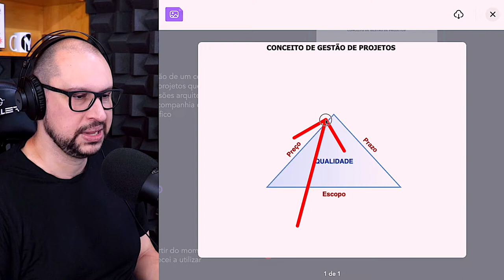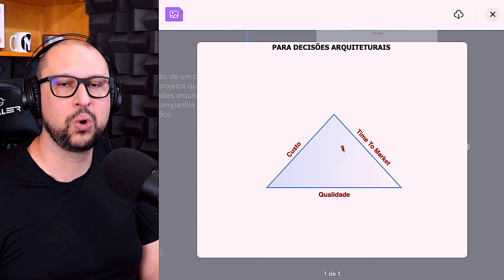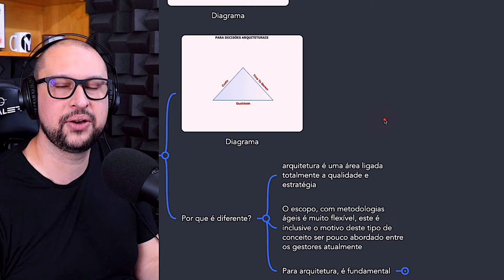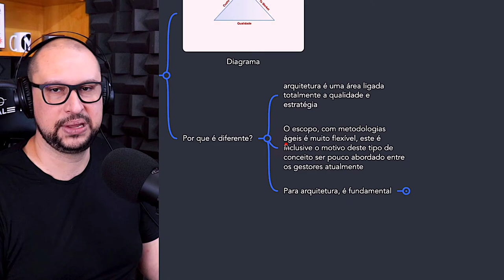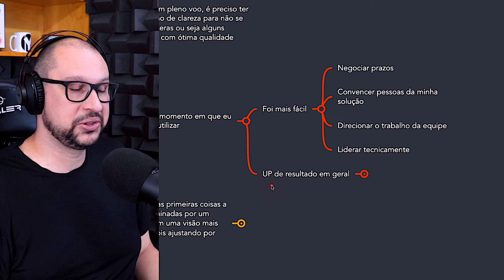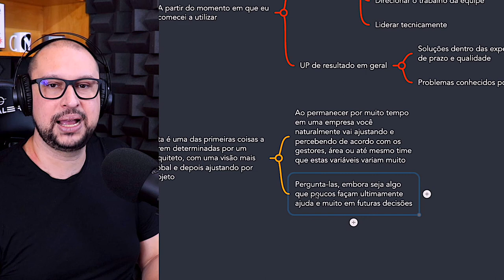Preço, Prazo e Qualidade | Fundamentos de Arquitetura | Você ArcHExpert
No vídeo de hoje vamos falar sobre três importantes variáveis arquiteturais, muitas vezes ignoradas mas fundamentais para boas decisões arquiteturais.